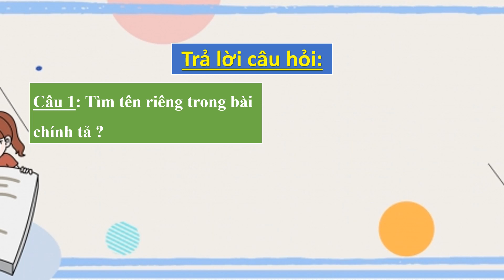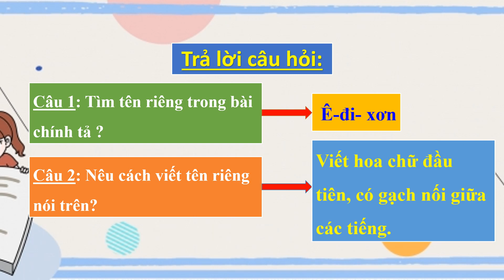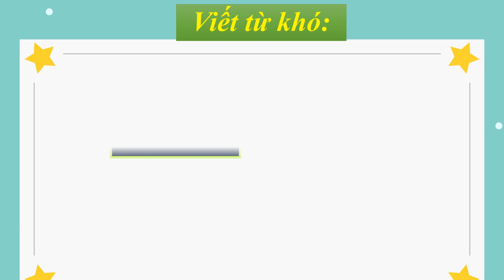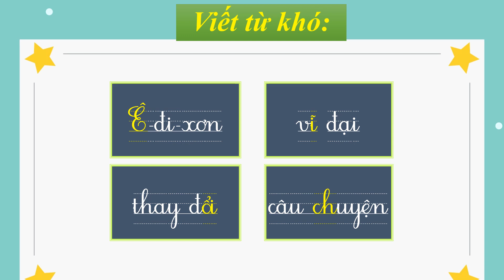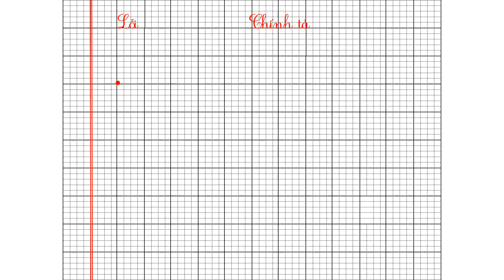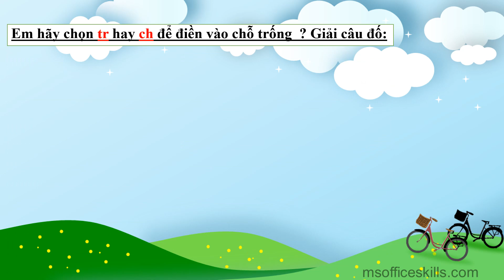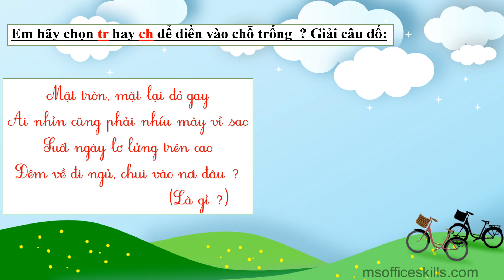KHỐI 3 TUẦN 24 chính tả Ê đi xơn